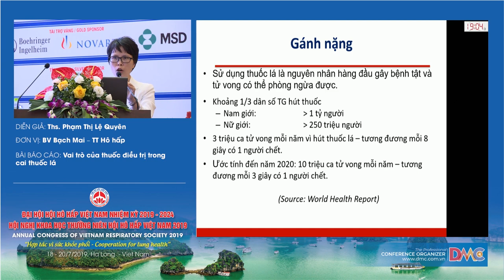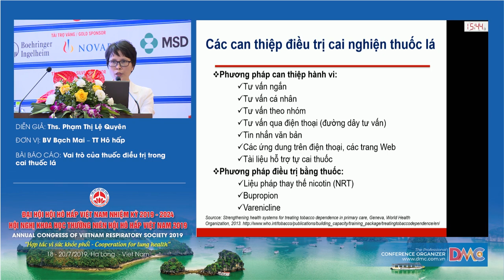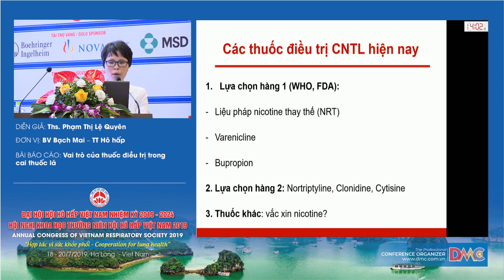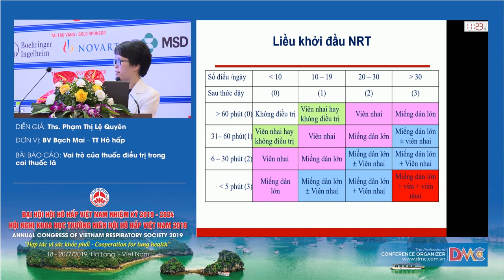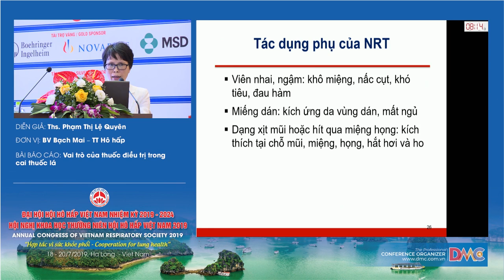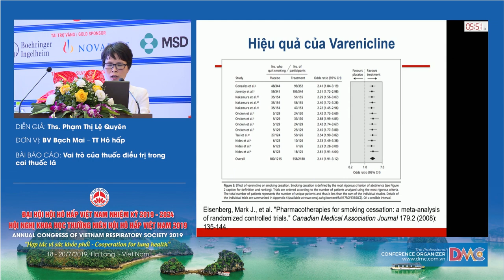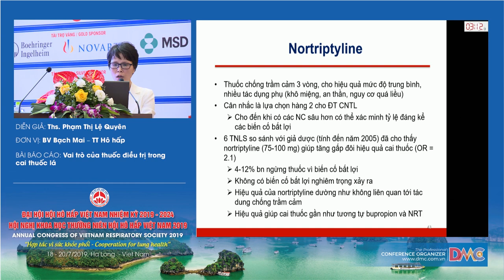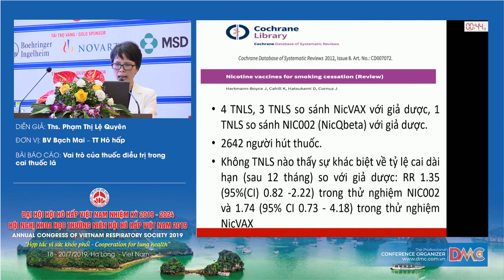Vai trò của các thuốc trong điều trị cai nghiện thuốc lá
ThS.BS. Phạm Thị Lệ Quyên
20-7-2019 - Hội trường Ngọc Vừng - Khách sạn Mường Thanh Luxury Quảng Ninh